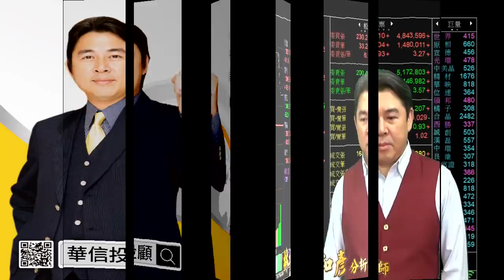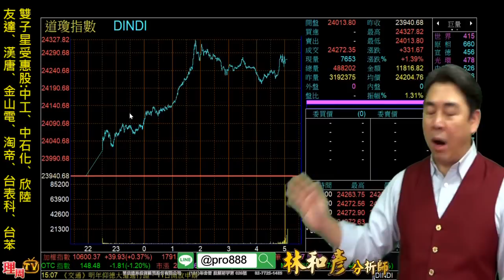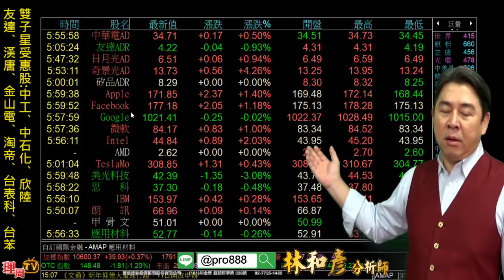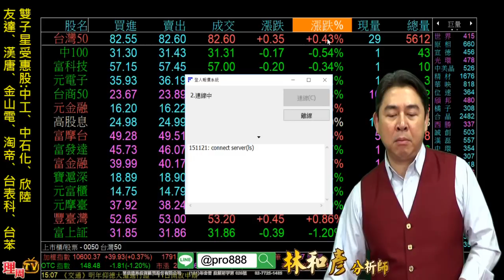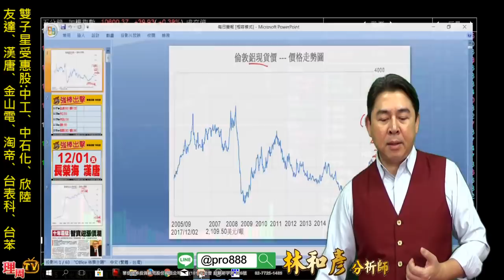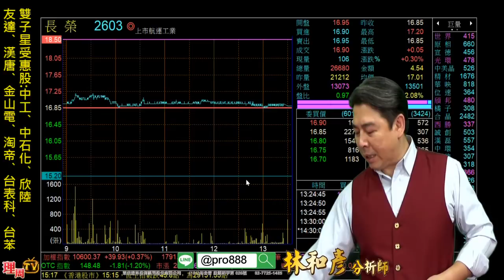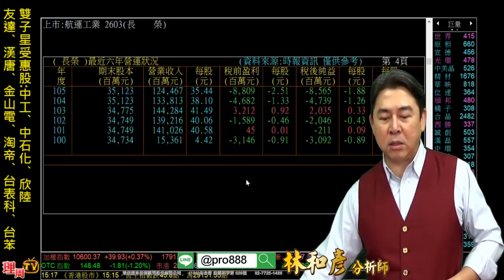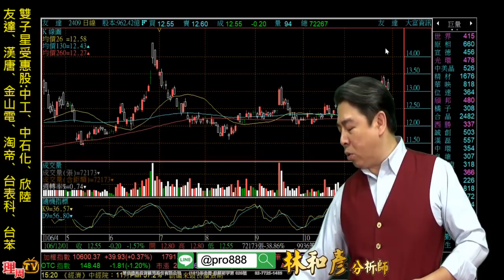理周TV-20171201 盤後-林和彥 股市戰將／政府強力護盤 守半年線 新主流產生【只要一個月費用一起大賺到過年】